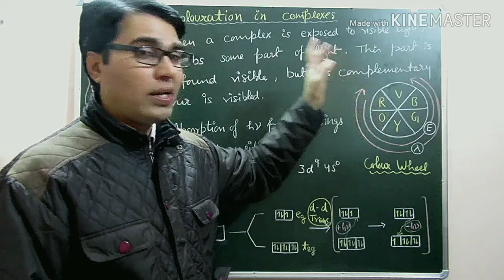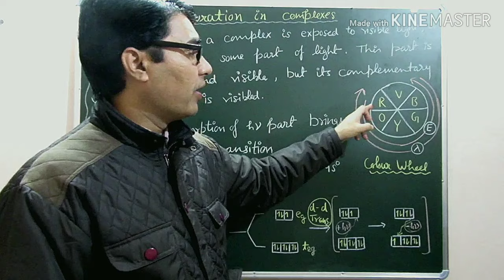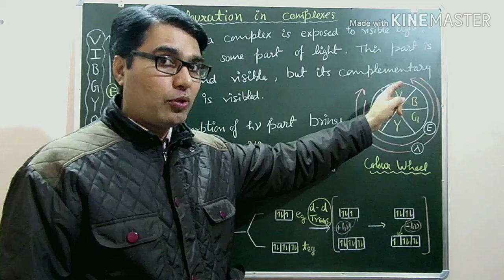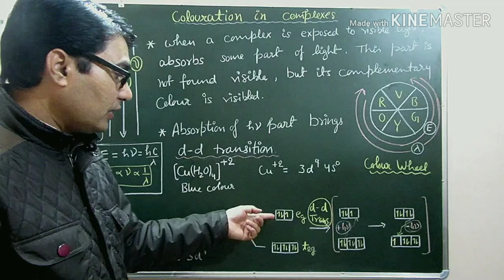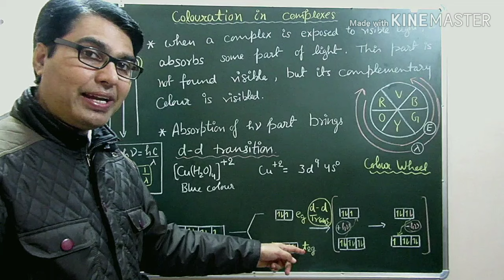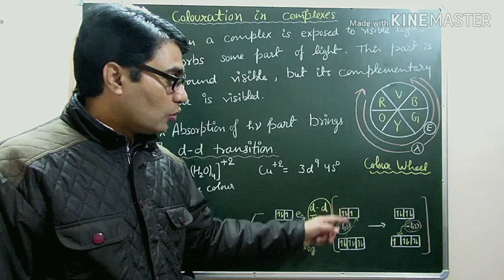Coluration in complexes, cordination chemistry# 2,(Hindi+English) Chemistry Junction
d-dtransition#d-d transition#
Coluration in coordination complexes is very important feature of these compounds. Here it cleared that how d-d transition occurs & conditions for different colors